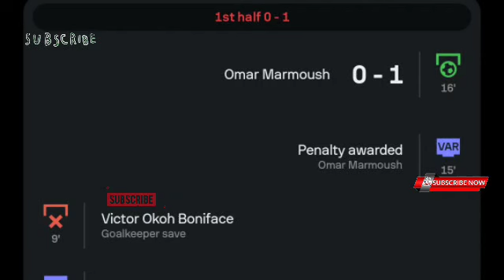هدف عمر مرموش، باير ليفركوزن vs آينتراخت فرانكفورت (0-1) أهداف وأبرز اللقطات